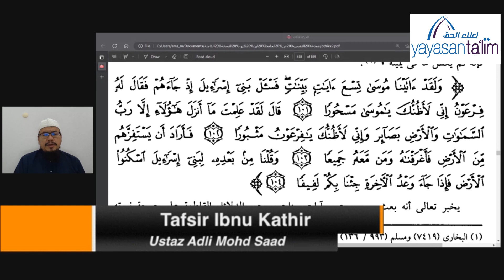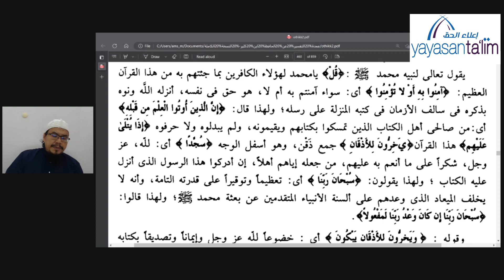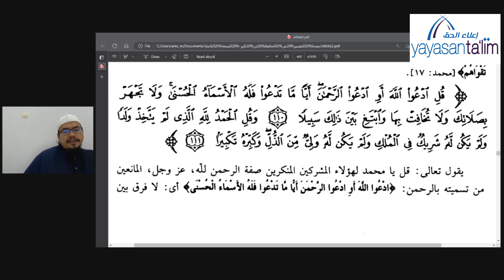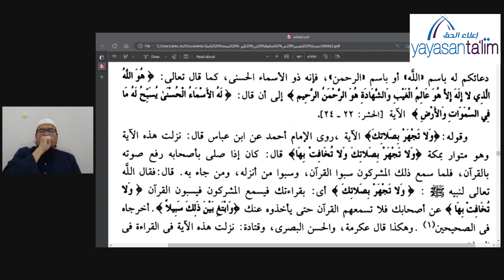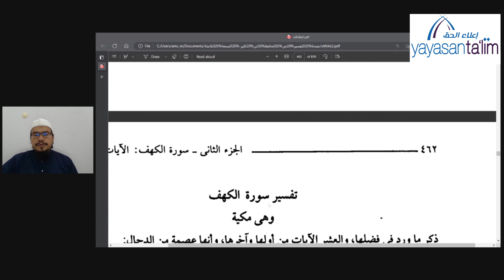Yayasan Ta'lim: Tafsir Ibn Kathir [23-05-2023]